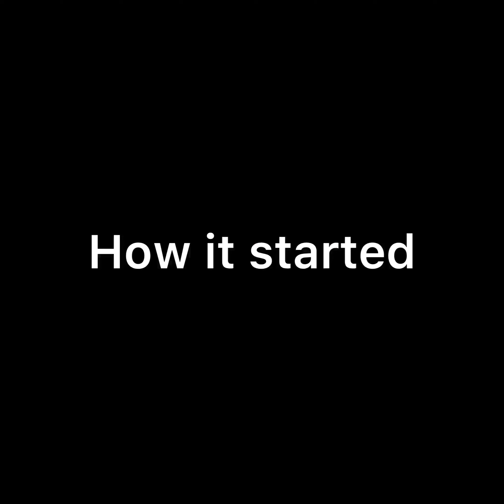Governor Wike speaks on Rigging the election